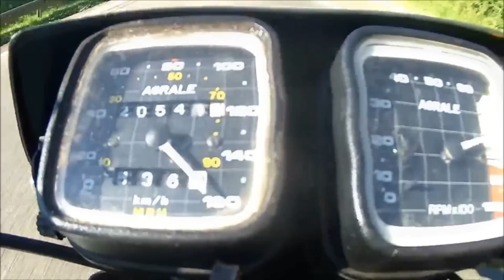AGRALE 27.5 - 2 TEMPOS - 190CC - 27.5CV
Vamos falar da Agrale 27.5.
Em 1984 a empresa brasileira Agrale assinou uma parceria com a italiana Cagiva para produzir suas motos por aqui e essa parceria durou até 1997 quando a Agrale decidiu parar de trabalhar com motos.
Assim como hoje a Dafra vende motos por aqui da SYM, TVS e HaoJue, a Agrale produziu motos da Cagiva por aqui.
A 27.5 foi produzida entre 1985 a 1997, possuiram 2 versões a STX e a Elefant
Muitos pensam que esse numero 27.5 significam 275cc, mas não 27.5 é a sua cavalaria, seu motor tem 190cc 2 tempos, que fazia com que suas concorrentes, a DT 180 e XLX 250 comessem poeira.